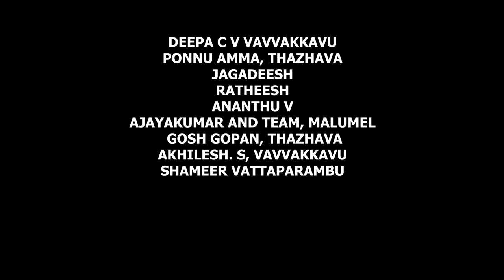ഓണപൂത്തുമ്പി | PHD Part- 6 | Dr.V.Narayanayyar | Sri. Banyamin | Varna.S.Kumar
Lyrics, Music, Direction, Choreography, Production, Story Script: Dr.V.Narayanayyar, Thengamathu Madom Thazhava Karunagappally Kollam Kerala

Singer
Varna.S.Kumar, Panmana

Orchestra
Dileep Babu Parthas recording studio Ezhukone

Inauguration
Sri. Banyamin

Sooranadu police station, Poomangalathu house, Patharam.

Dance team
Anjali Krishna
Lekshmi.R
Adithya. R
Sreelekshmi.R
Sreenandana
Adwaitha Raj R
DhanusreeGopan
Najuma Najumudeen

DOP : Abijith Omanakuttan

Asst.camara :  Bichu Prakash

Helicam  :  Yadhu raj

Editing: Brahmadath

Cast
Dr.V.Narayanayyar
Archa Krishnan S
Abhinav , Alappuzha
Ananthu. V student from C2 batch
Jagadeesh, Ratheesh
Shameer
Ponnu amma Thazhava
Ajayakumar and team, Malumel
Gosh Gopan, Thazhava
Akhilesh. S, Vavvakkavu
Ramani amma

 Sri.Mahesh ( MLA Karunagappally)
Anil Kumar, vayyankara, Smt. Chandramani (Manager , B.J.S.M Madathil HSS Thazhava North), Smt.Sreelekshmi, Sri. Anoop Ravi, Teaching and non-teaching staffs of BJSM Madathil HSS, VHSS, & HS, UP sections
Biju panchajanyam ( PTA president BJSM Madathil HSS Thazhava North
Sri. Anil pulithitta, Sri. Salim Ambeethara,etc Deepa c v
Vavvakkavu

@ All copy right to PHD Producation company